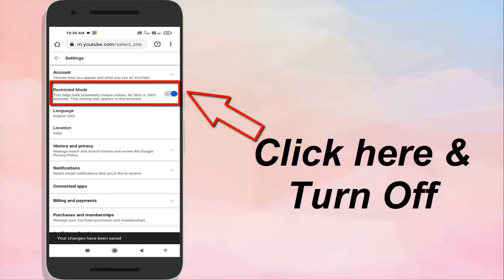How to Turn Off Age Restriction on You Tube-2021 || New Method On Disable Age Restriction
in this video we will show you how to remove the age restrictions on youtube. How to turn off age restriction on youtube 2020. This 100% new working method gives step-by-step instructions on how to remove age-restricted mode on your phone for Android and iOS operating systems with the YouTube app new update in 2021. You can do this on Google Device,

- Chrome
- Serach Youtube
- Profile
- Home
- Setting
- Account
- restricted mode
- Off

Also Solved Queries:-

* How to remove restricted mode in youtube
* Remove restricted mode on youtube
* Delete restricted mode on youtube

ABOUT:-